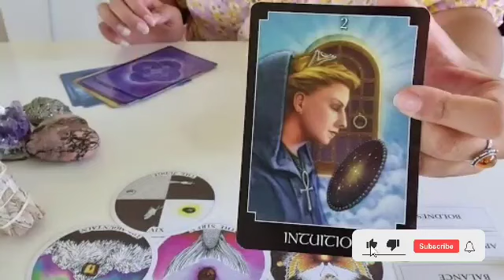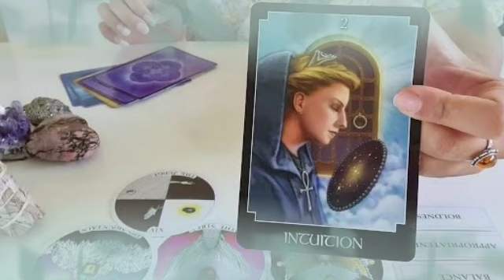برج السرطان ١١ إلى ٢١ ديسمبر ٢٠٢٢ // خبر صادم جاي لك😯بعد 4 أيام راح يقلب حياتك بالكامل يا سرطان🤫